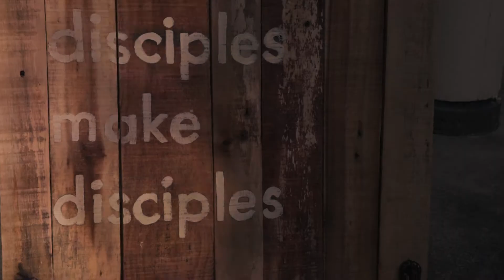Lead THE Cause - A Disciple-Making Muvement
Lead THE Cause is a week-long student discipleship and evangelism training program by Dare 2 Share and Sonlife coming to Chicago, Denver and Portland summer 2016.